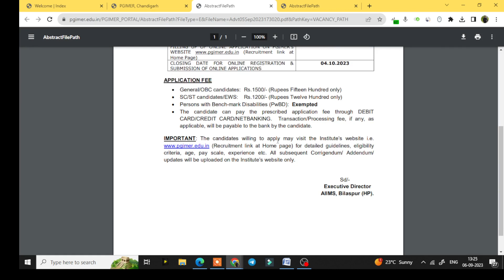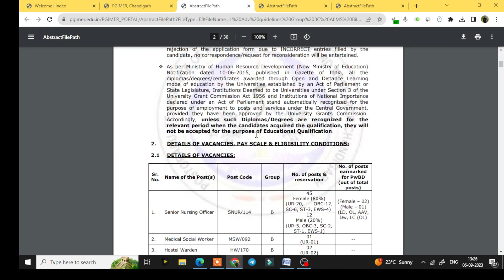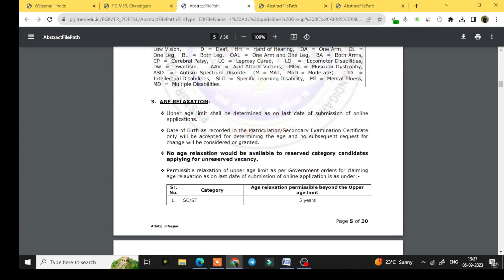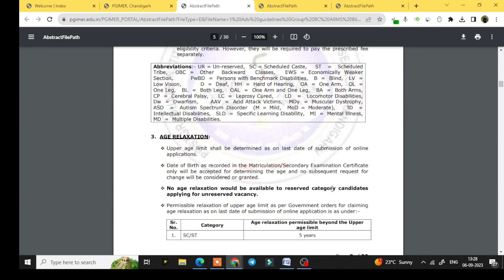AIIMS Bilaspur Recruitment Nursing,Social Worker, Warden & Cashier 2023